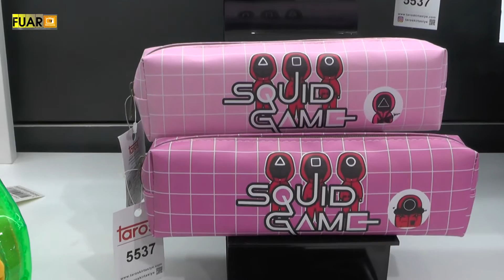TÜYAP KIRTASİYE OFİS FUARI - TAROS KIRTASİYE DIŞ TİCARET A.Ş.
İstanbul ili Ataşehir İlçesinde faaliyette bulunan TAROS KIRTASİYE DIŞ TİCARET A.Ş. Ege ve Akdeniz Bölge Yöneticisi Sn. Metin ÖZKESKİN, başarı ve faaliyetlerini TÜYAP KIRTASİYE OFİS FUARI firma standında, Fuar TV muhabirimiz Ayşe TEZCAN' a anlattı.